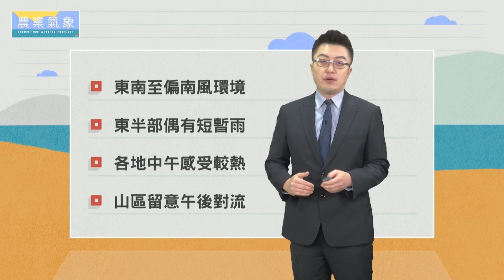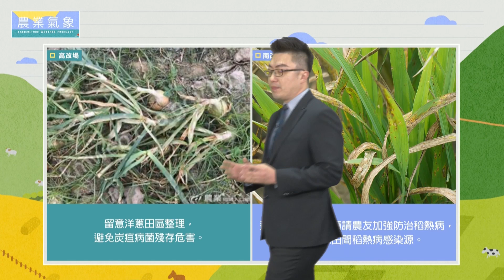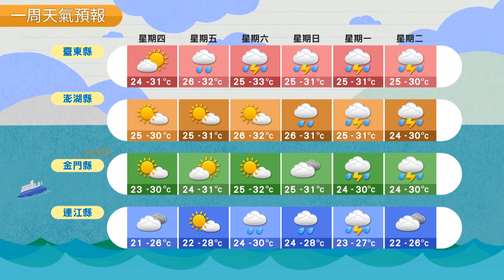農業氣象 109/05/14 東半部偶陣雨，山區留意午後對流。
東南至偏南風環境
東半部偶有短暫雨
各地中午感受較熱
山區留意午後對流